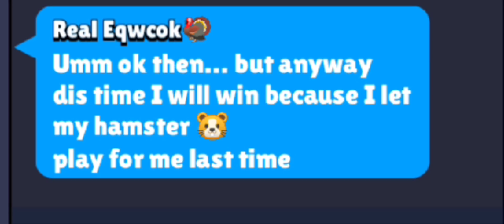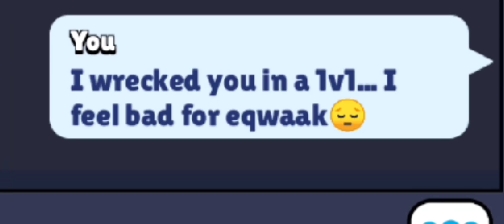FAKE EQWAAK IS BACK...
Bruh Part 2